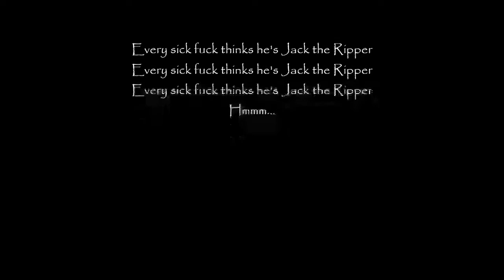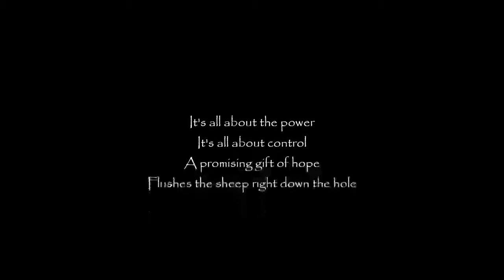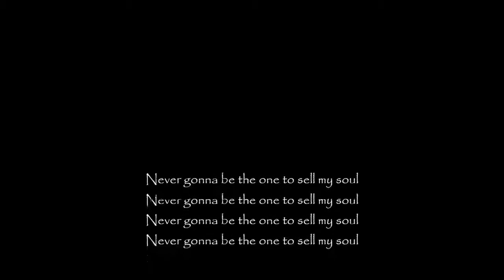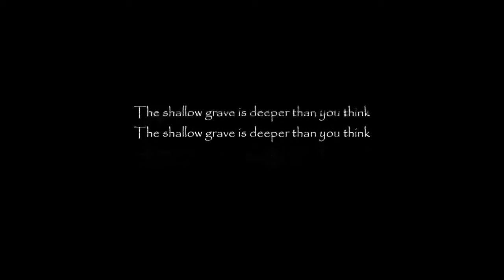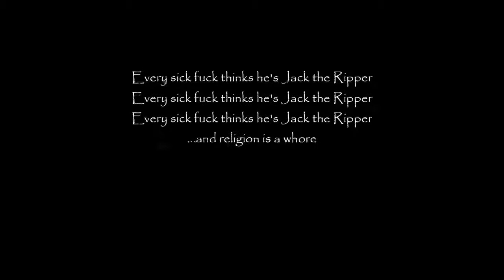Religion is a Whore by nGhoblyn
Rough draft of a tune from the forthcoming album "Dead Things" by nGhoblyn.